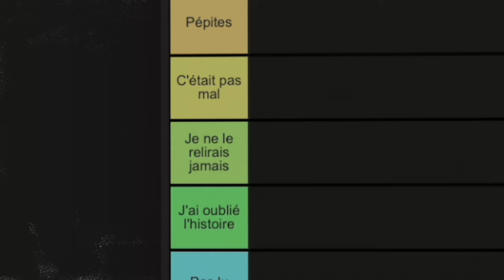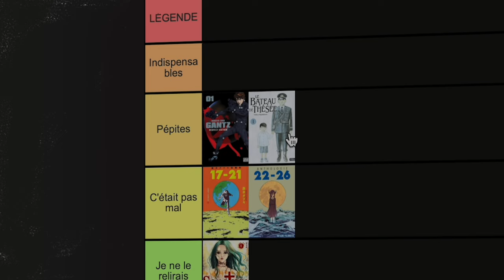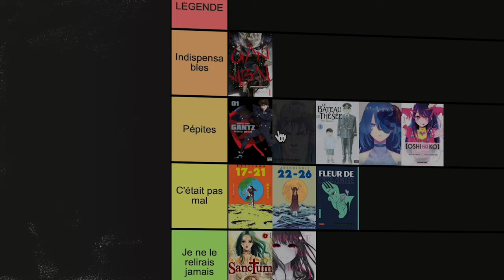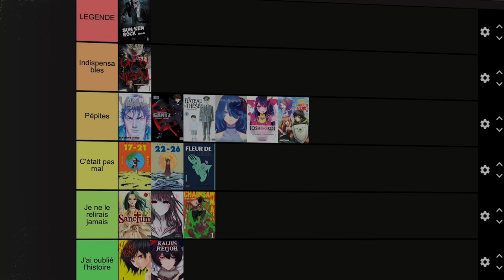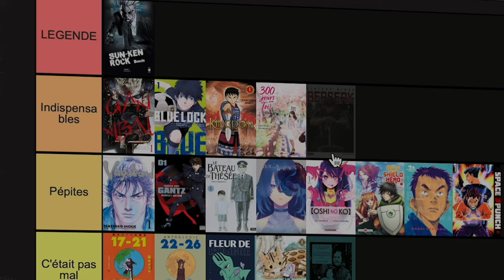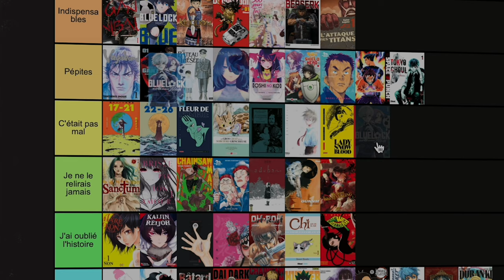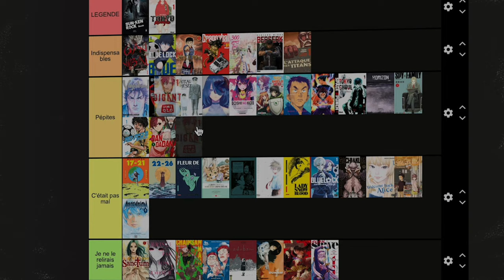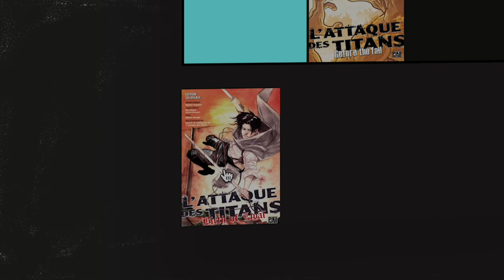MA TIER LIST MANGATHÈQUE ! (C’est la guerre…😈)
Aujourd'hui, c'est le moment de classer l'ensemble des mangas présent dans ma collection, et soyez-prêts car... C'EST LA GUERRE !!! 😈

💸 Gagner 10€ en utilisant mon code RAKUTEN : F6846F3A0

C’est gratuit et vous soutenez la chaîne !

Un grand merci à ceux qui l’utiliseront !

TCHAO BYE BYE 🫡